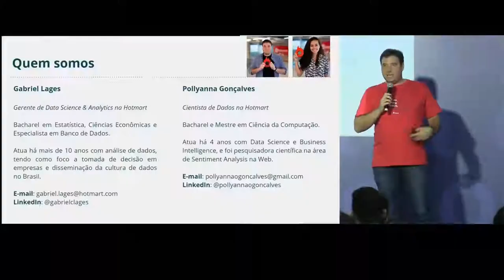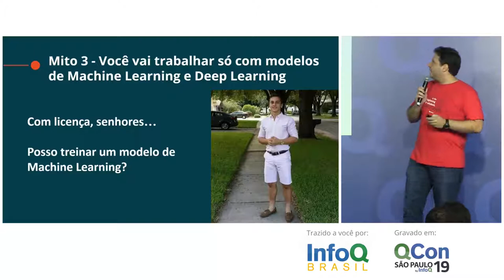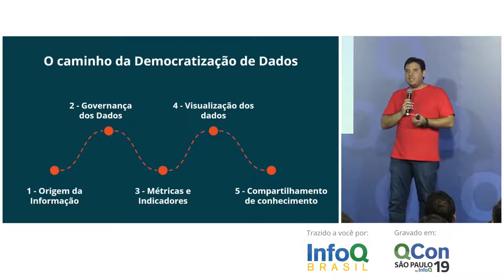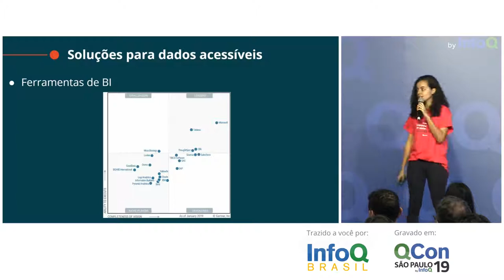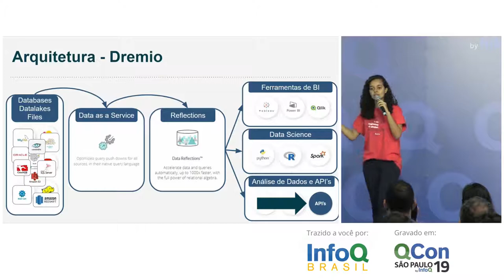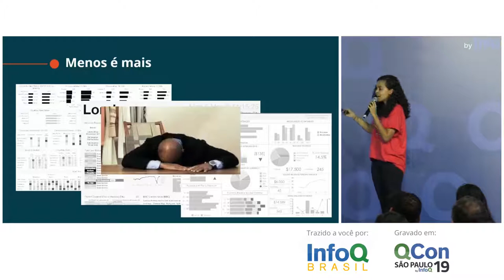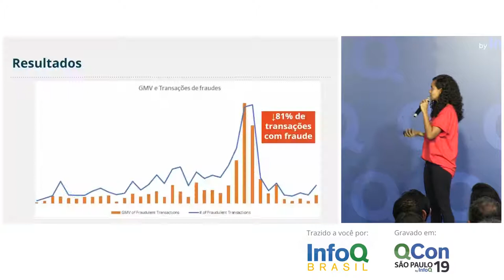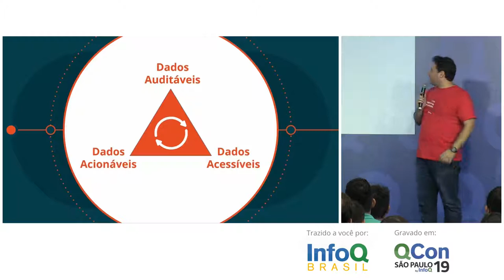Data Culture: Data Science e Machine Learning resolvendo problemas reais - Gabriel e Pollyanna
Nos últimos 4 anos a Hotmart passou por uma complexa transformação: partindo do zero, criamos uma forte cultura de dados na empresa. O hábito de medir obsessivamente passou a moldar nossos processos e produtos e mudou completamente a forma como as decisões são tomadas na empresa. Utilizando técnicas de Machine Learning, como modelos de classificação e modelos preditivos, combinados a ferramentas Open Source como o Dremio e Jupyter conseguimos quebrar a barreira existente entre a teoria e a prática, e utilizar o poder dos dados para trazer valor para o nosso negócio diariamente.

O objetivo da palestra é mostrar como tem sido esse caminho e apresentar exemplos de aplicações práticas de Data Science e Machine Learning que têm nos ajudado a atingir melhores resultados.
Gabriel Lages - Gerente de Data Science e Analytics na Hotmart e co-fundador do Data Hackers (a maior comunidade de Data Science do Brasil), Gabriel Lages é formado em Estatística e Ciências Econômicas e vem atuando há mais de 10 anos com análise de dados tendo como foco a tomada de decisão em empresas e disseminação da cultura de dados.

Pollyanna Gonçalves - Cientista de Dados na Hotmart, Pollyanna Gonçalves é bacharel e mestre em Ciência da Computação. Por 3 anos esteve envolvida em pesquisas científicos focadas na implementação, reprodução e validação de aplicação de modelos de Sentiment Analysis em dados da Web, e está há quase 4 anos no mercado atuando com Business Intelligence e Data Science.